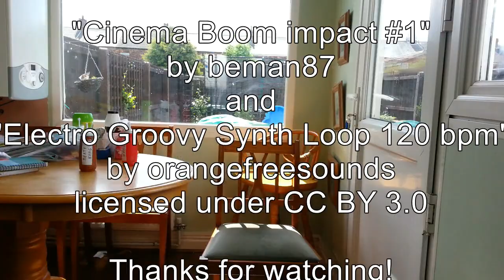Veggiebang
From the makers of Meatybang - VEGGIEBANG!